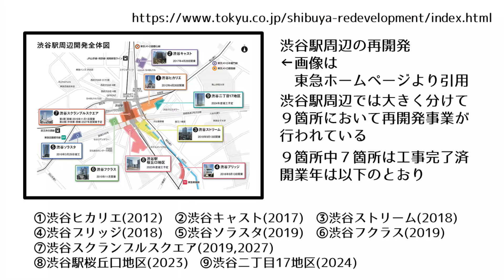東京・渋谷駅周辺再開発の記録 Japan Tokyo Cityscape Shibuya Redevelopment 20210517-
2021年5月からほぼ毎日渋谷駅の様子を撮影しています。

2021年10月23日から25日朝にかけて、渋谷駅山手線2番線ホームの拡幅工事及び、内外両線の島式ホーム化に向けた工事が実施されています。内回りの大崎～池袋が52時間にわたり運休となり、代わりに埼京線・相鉄線・臨時電車による輸送力代替が図られました。

2012年の渋谷ヒカリエオープン以降、駅周辺で急速な再開発が進められる渋谷駅周辺。その後も、渋谷スクランブルスクエアや渋谷ストリームなど、超高層ビルが次々と建設され、駅周辺の再開発・整備により、街全体が新しくなってきました。2021年現在、目立った工事が行われている渋谷駅桜丘口地区周辺、2023年の完成を目指し、広大な更地からの再開発が始まっています。コロナで外出が難しい最近ですが、通勤途中の時間を利用し、この地区をはじめ、変化著しい渋谷の毎日を記録することにしました。

Since the opening of Shibuya Hikarie in 2012,Rapid redevelopment is underway around Shibuya Station.After that, Shibuya Scramble Square, Shibuya Stream, etc.Skyscrapers are being built one after another, and due to redevelopment and maintenance around the station.The whole city of Shibuya is getting newer and newer.As of 2021, redevelopment is underway around the Sakuraga area of ​​Shibuya station.This work is scheduled to be completed in 2023.Recently, it is difficult to go out due to the effects of infectious diseases.Using the time on the way to work, I will take pictures of changes in Shibuya every day.Please enjoy the translation of cityscapes in Tokyo.

渋谷。山手線沿線の大都市のうち、新宿や池袋と同様に西側の副都心として多くの商業地や企業が集まる都市。鉄道・バスを含め多くの路線が乗り入れるターミナル駅となっており、東京南西部や神奈川県と都心を結ぶ多くの路線が同駅を経由する。川崎市・横浜市や神奈川県央居住者の多くが集まるため、終日にわたり人の往来が絶えない。東急が中心となり、2027年まで大規模再開発が進められており、駅前には超高層複合ビルが次々と建設され、従来の繁華街・歓楽街のイメージから、清潔感・開放感のある未来都市のイメージに変わりつつある。

Shibuya. Shibuya is one of the major cities along the Yamanote Line, and like Shinjuku and Ikebukuro, it is the subcenter of the west side of the city where many commercial areas and companies are located. The station is a terminal station for many train and bus lines, and many lines connecting the city center with southwest Tokyo and Kanagawa Prefecture pass through the station. Many residents of Kawasaki City, Yokohama City, and the central part of Kanagawa Prefecture gather here, so there is a constant flow of people throughout the day. Tokyu Corporation is playing a central role in a large-scale redevelopment project that will continue until 2027, with the construction of skyscraper complexes in front of the station.

This channel shows a video of the citiescapes view around Tokyo. We will introduce the night view of big cities in Tokyo such as Shinjuku, Shibuya, Ueno, Ikebukuro, Shinagawa, Roppongi, so please enjoy it. We are always looking for requests for places you want to see.